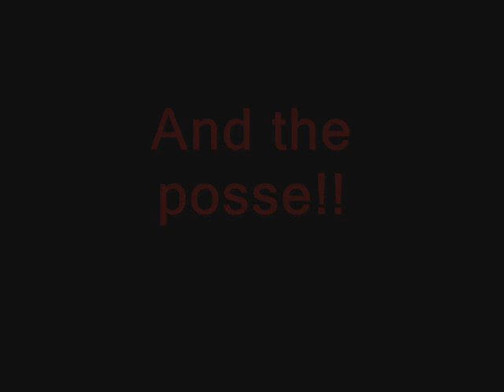Aint yo bidness- insane clown posse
another juggalo homies video becuase i get new juggalo homies all the time... and the song meaning is awesome i dedacate this to all the "anti-juggalos" pshhh